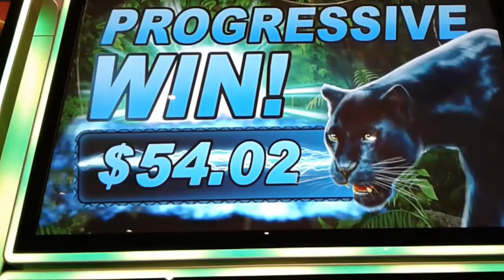MINIMUM BET NICE LINE HIT 5x ON BIG 5 CATS SLOT MACHINE - IGT GAME - SunFlower Slots